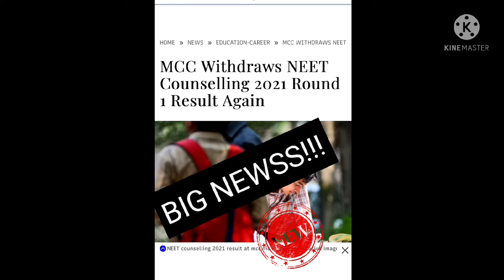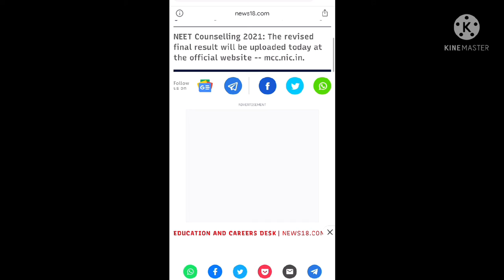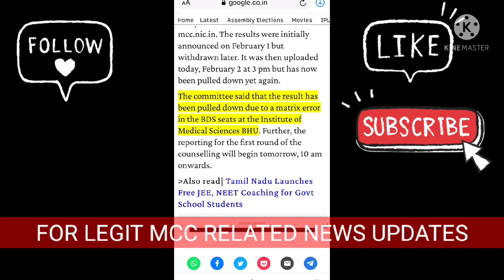Neet 2022 counselling result withdrawn again😮???neet 2022 latest news!neet 2022 expected date